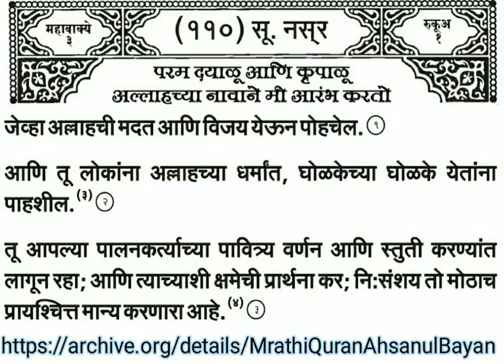Quran (Marathi) Surah 110. An-Nasr